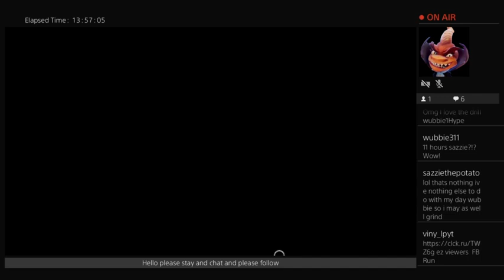Dbd survivor and killer Grinding (Part 1/2)